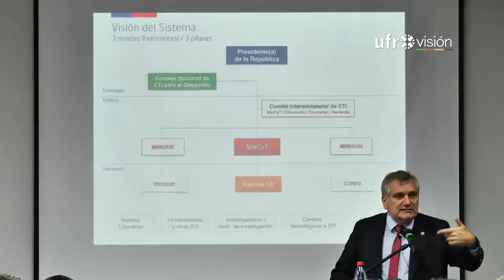En la UFRO presentan alcances del proyecto de nuevo Ministerio de Ciencias y Tecnología | UFROVISIÓN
Con la finalidad de socializar el proyecto de que creará el “Ministerio de Ciencias y Tecnología”, el asesor de la presidencia Mario Hamuy visitó la Universidad de La Frontera, donde expuso detalles de la iniciativa que busca cambiar la matriz productiva del país.